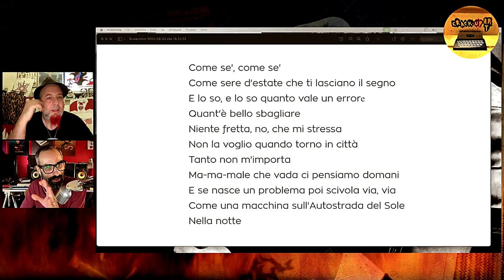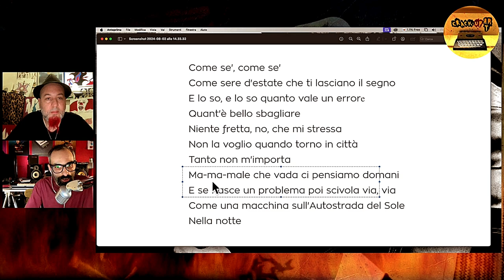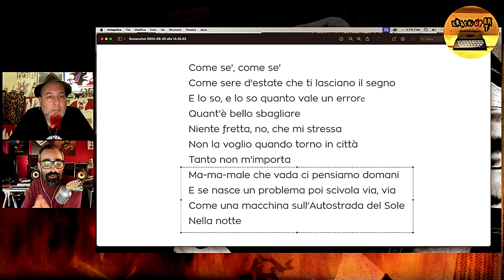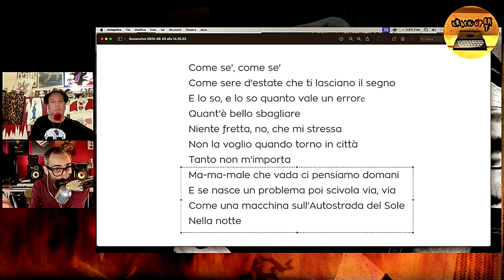DISTRUZIONE TOTALE - Botteguccia 2024, Ep. 12-TER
DISTRUZIONE TOTALE - EXCLUSIVE, ore 21.30

AZURA, ALIENI,  Spiriti "demoniaci", nella lingua occidentale, che abitano la mente dell'uomo moderno - uno sguardo diverso e unico sul concetto di Creature ALIENE e i collegamenti con la realtà DISTOPICA in cui siamo immersi e le sue mostruosità umane. Una seconda serata con l'amico @DagonLorai  ricercatore di spirito, corpo e manifestazioni della scienza spirituale.

Questa sera ore 21.30, alla Botteguccia dei Sigilli, in première con Live Chat.
Vi aspettiamo!!!